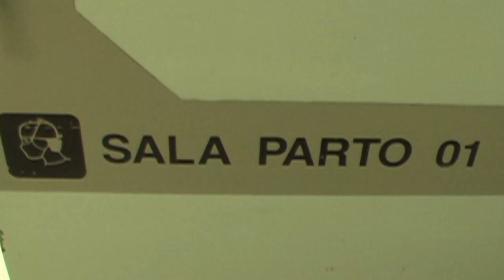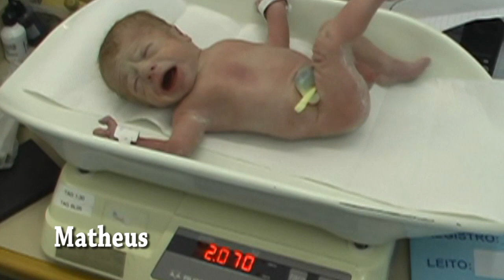Feliz aniversário, trigêmeos!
Hoje (04/10/2016) os trigêmeos Marcelo, Murilo e Matheus completam 3 anos! Esse vídeo é uma singela homenagem à data.